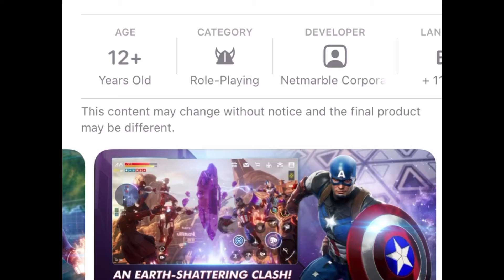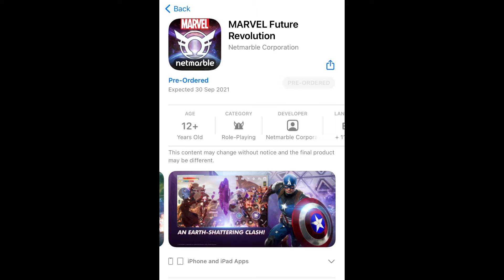Marvel Future Revolution|| Discuss about new mobile game||Marvel Fan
Marvel first open world game , based on story action RPG mode.

Release on 30th September 2021 on mobile (iOS and Android both)

Video source : IOS app store (Official Marvel Game).

This is a complete beginner guide and hopefully information will help you.

Dipta Sarkar